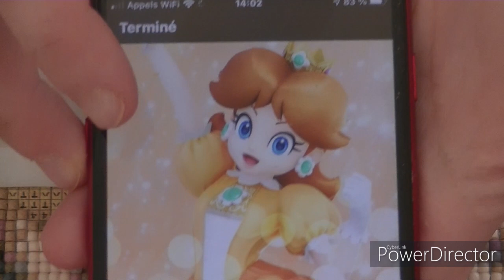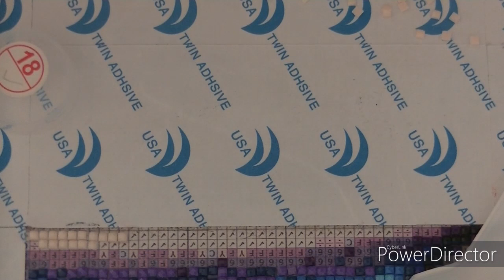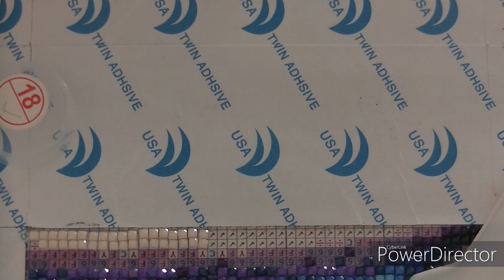diamant painting licorne